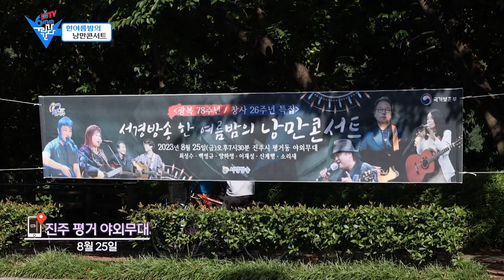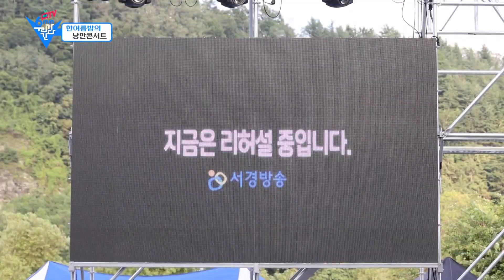한여름밤의 낭만콘서트